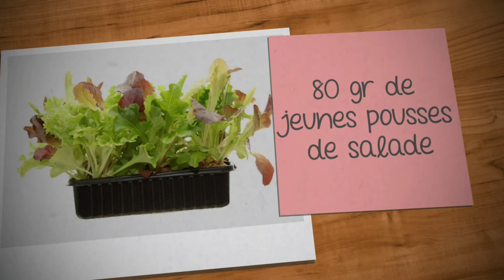Bagel 🥯 céréale, avocat🥑 saumon fumé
Activez la traduction dans votre langue. Sur mobile, cliquez sur « CC » dans le coin supérieur droit de la vidéo. Sur votre ordinateur, cliquez sur « ⚙️ » dans les paramètres d'affichage et activez la traduction !

une petite recette très facile pour épater vos amis.
Un délicieux bagel à l'avocat, féta et saumon fumé.

Bon appétit a tous
Amis, si vous avez aimé la vidéo, vous pouvez aider la chaîne :

❤️ NOTEZ la vidéo ! C'est agréable pour moi et important pour le développement de la chaîne !

❤️ÉCRIVEZ UN COMMENTAIRE ou au moins une émoticône. Ce n'est pas difficile pour vous, mais pour moi c'est une grande motivation !

N’hésitez pas à m’envoyer vos réalisations et de toutes mes autres recettes en photos sur
facebook ayno gateau
instagram ayno gateau